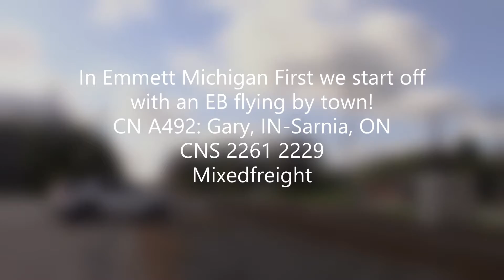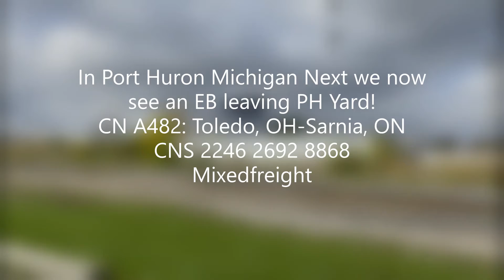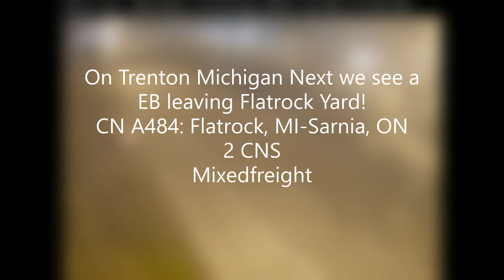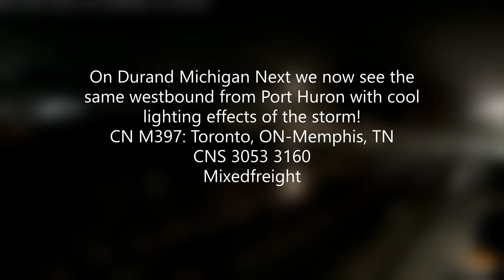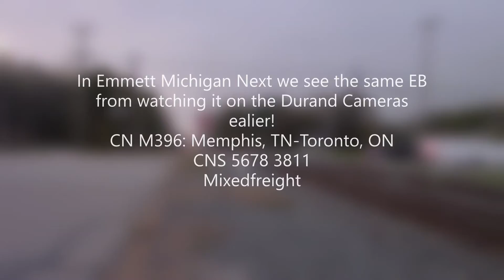This Week Of Railfaning October (5/9) 2021 Featuring BCOL, Camera Trains, And Rain Train!!!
Train 1: CN A492 EB-Mixedfreight Leading
Lead Engine: CN #2261 ES44DC
2nd Engine: CN #2229 ES44DC

Train 2: CN A485 WB/SWB/SB/WB-Mixedfreight Leading
Lead Engine: CN #3807 ES44AC STICKER
2nd Engine: CN #5633 WIDECAB

Train 3: CN A482 EB/NB/NEB/EB-Mixedfreight Leading
Lead Engine: CN #5692 WIDECAB
2nd Engine: BCOL #4650 BCOL OVER CN
3rd Engine: CN #5621 WIDECAB

Train 4: CN A491 WB-Mixedfreight Leading
Lead Engine: CN #5621 WIDECAB
2nd Engine: CN #2261 ES44DC

Train 5: CN A482 EB/NB/NEB/EB-Mixedfreight Leading
Lead Engine: CN #2246 ES44DC
2nd Engine: CN #2692 FAKEBONNET
3rd Engine: CN #8868 EMSD70M-2

Train 6: CN M397 WB-Mixedfreight Leading
Lead Engine: CN #3053 ET44AC
2nd Engine: CN #3160 ET44AC STICKER

Train 7: CN E274 EB-Autorack Leading
Lead Engine: 100 CN #3883 ES44AC STICKER 100TH ANIVERSARY
2nd Engine: CN #2938 ES44AC

Train 8: CN M399 WB-Mixedfreight Leading
Lead Engine: CN #3057 ET44AC
2nd Engine: 100 CN #3216 ET44AC STICKER 100TH ANNIVERSARY

Train 9: CN A484 EB/NB/NEB/EB-Mixedfreight Leading
Lead Engine: CN ES44DC
2nd Engine: CN EMSD70M-2 CN

Train 10: CN M397 WB-Mixedfreight Leading
2nd Engine: CN #3160 ET44AC STICKER

Train 11: CN A485 WB/SWB/SB/WB-Mixedfreight Leading
Lead Engine: CN
2nd Engine: CSX ES44DC CSX

Train 12: CN E251 NB/EB/NB-Mixedfreight Leading
Lead Engine: CN
2nd Engine: CSX ES44DC CSX
3rd Engine: CN

Train 13: CN M396 EB-Mixedfreight Leading
Lead Engine: CN #5678 WIDECAB
2nd Engine: CN #3811 ES44AC STICKER

Train 14: CN L501 WB-Local Mixedfreight Leading
Lead Engine: CN #2902 ES44AC

Train 15: CN M396 EB-Mixedfreight Leading
2nd Engine: CN #3811 ES44AC STICKER

Train 16: CN M398 EB-Mixedfreight Leading
Lead Engine: CN
2nd Engine: CN 100 CN
3rd Engine: CN MID-DPU CN

Train 17: CN E280 SB/EB/SB-Mixedfreight Leading
Lead Engine: CN
2nd Engine: CN

Train 18: CN A484 EB/NB/NEB/EB-Mixedfreight Leading
Lead Engine: CN #3162 ET44AC STICKER
2nd Engine: CN #2995 ES44AC

Happy Weekend Railfaning!!!